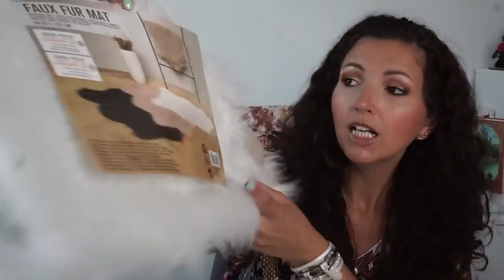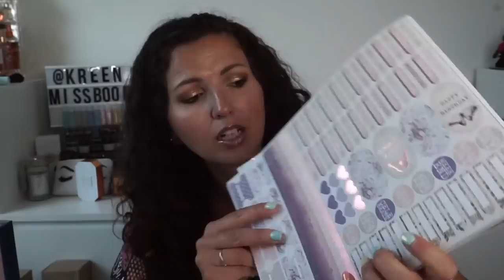💰BIG HAUL 💶 NOZ & ACTION 💸